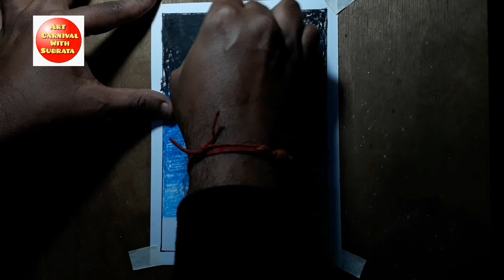night scenery drawing with deer🦌 hiran ka chitra drawing🦌 easy deer drawing🦌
Materials :

A5 Page
Doms Oil Pastel Colours
Black Poster Colour
Paint Brushes
Cotton Swabs

Related search for this topic :

painting moonlight scenery
painting moonlight
painting moonlight scenery in winter night
acrylic painting for beginners
day and night painting
day and night scenery
easy scenery
easy poster color painting for beginners
easy poster color painting
scenary painting easy tutorial
basic to advanced drawing tutorial for beginners
tutorial for beginners
animal drawing
step by step deer drawing
deer pencil sketch
deer painting
how to draw a deer | deer drawing | step by step | easy tutorial
sunset scenery oil pastel
memory drawing me hiran kaise
2 se saral hiran drawing colour
hiran ka chitra drawing
hiran ka drawing batao
deer drawing simple
easy deer drawing
hiran ka drawing
deer drawing step by step
animals drawing
deer drawing video
watercolor painting for beginners
landscape drawing with oil pastel step by step
oil pastel scenery painting tutorial
scenery painting with oil pastel
oil pastel drawing for beginners step by step
moonlight waterfall scenery with oil pastel
step by step drawing
oilpastel drawing for beginners
soft pastel drawing for beginner
oilpastel scenery drawing
drawing of oil pastel
moonlight oil pastel drawing
pastel painting
pastel scenery
pastel landscape
how to paint with pastels
deer drawing soft pastel
soft pastel deer drawing
winter deer painting
step by step painting
painting tutorials
portrait drawing
easy drawings
easy night scenery drawing with black marker
drawing for beginners
how to draw deer scenery of forest
easy procreate tutorial
procreate tutorial for beginners
landscape painting in procreate for beginners
stylish landscape painting tutorial
landscape painting tutorial
waterfall sunset scenery
landscape drawing in procreate
easy landscape painting in procreate
procreate landscape painting tutorial
how to draw a landscape in procreate
landscape painting in procreate
stylized night landscape in procreate
drawing with oil pastel
how to make oil pastel painting
easy oil pastel drawing shorts
easy oil pastel drawing scenery
easy oil pastel drawing for beginners step by step
oil pastel drawing nature easy
birds drawing with oil pastels
birds drawing
moonlight with🥰 pair of birds scenery drawing | drawing with oil pastel
deer drawing for beginners
abstract painting tutorial
beautiful oil pastel drawing
beautiful oil pastel drawing for beginners
beautiful landscape with a deer drawing
майнкрафт анимация
minecraft school
монстр школа
школа монстров
moonlight drawing
how to draw with oil pastel
noman's drawing
how to drawing
jungledeer
deer painting on canvas
deer painting tutorial
deer drawing
saral se saral drawing
how to draw a deer easy